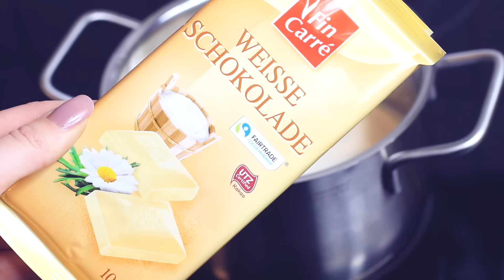SCHNELLE & EINFACHE CHRISTMAS SNACKS + VERLOSUNG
Teilnahmebedingungen:
- Schreibe ein Kommentar in dem du dein liebstes Video meines Kanals benennst und welche Videos du gerne öfter sehen würdest

Viel Glück und eine wundervolle Weihnachtszeit ^-^